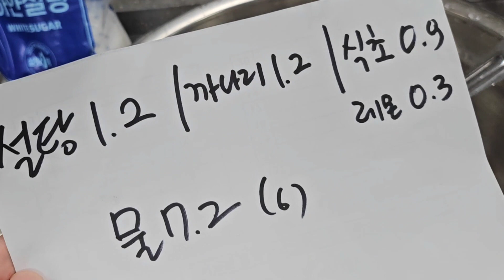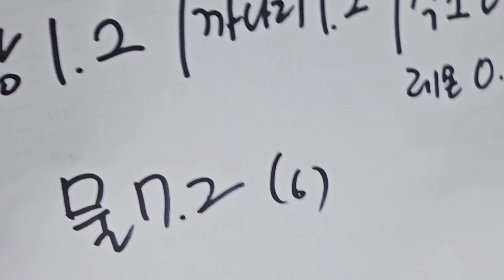단체급식(대용량):불고기 분짜샐러드(Bulgogi Bun Cha Salad)만들기♡느억맘소스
★불고기 분짜샐러드 310인분 레시피(대면배식)★

쌀국수(건면,3mm 250g, 몬라이스누들) 22봉(5.5kg)
양상추 5kg
치커리 1.5kg
쑥갓 1.5kg
적채 1.5kg
양파 1.5kg
당근 1kg

(1인량:쌀국수17g, 양상추16g, 치커리4~5g, 쑥갓4~5g, 적채4~5g, 양파5g, 당근3g)

1.소불고기 바짝 볶고, 식히기! (간장,설탕,다진마늘,후춧가루,미향넣고 양념에 재워놓음)
★소불고기는 고명이라 작게 잘라서 사용했어요.

2.쌀국수는 찬물에 30분 불린 후, 끓는 물에 4분 정도 삶고 찬물로 여러 번 헹구기!
★쌀국수 면이 길면 배식할 때 힘들어서, 저희는 작게 잘라주었어요.

3.느억맘소스 만들기!
(홍석천 레시피 참고함 설탕,까나리액젓(or피쉬소스), 식초 1:1:1 비율)

★피쉬소스를 사용하려고 했는데, 향이 강할 것 같아서 까나리액젓 사용했어요. 저희 업장은 식초+레몬즙을 혼합해서 사용했어요.

4.살짝 굳어(붙어) 있는 쌀국수 면을 풀어주기 위해서, 느억맘소스 넣고 풀어주기!

5.식혀 놓은 소불고기 넣고 섞어주기!

6.채소 넣고 남은 느억맘소스 넣고 버무려주기!

7.완성!!